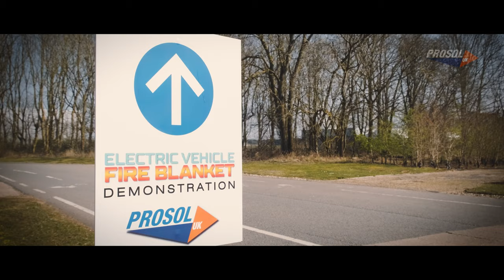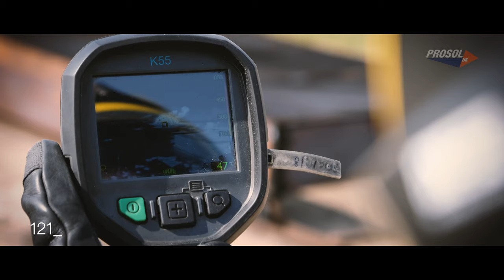Prosol UK launch electric vehicle fire blanket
Prosol UK, the UK’s leading supplier of garage and workshop equipment and tools to the motor trade, has launched an electric vehicle fire blanket that has recently been demonstrated at Horiba MIRA.

Designed and developed in conjunction with a team of electric vehicle and fire safety experts, the ‘Fire Cloak’ Electric Vehicle Fire Blanket by Prosol UK is manufactured in Great Britain using the best available premium components.

Explains Prosol UK’s managing director, Andy Coulton: “We’ve invested significant time and money into researching and developing our ‘Fire Cloak’ Electric Vehicle Fire Blanket and are proud to have created a high-performance product that truly excels amongst its peers.

“Here at Prosol UK we have an unrivalled reputation for our range of electric vehicle safety products and, with the exponential rise of electric cars across the globe, we wanted to add a fire blanket specifically designed to mitigate electric vehicle fires to that portfolio.”

Manufactured from highly specialised materials and coatings, the ‘Fire Cloak’ Electric Vehicle Fire Blanket combines this high tec fabric engineering to deliver continuous temperature resistance up to 1,000°C and spikes up to 1,600°C.

Outlines Andy: “The most common form of fire in electric or hybrid vehicles arises if the high energy battery is damaged, or a manufacturing fault causes the battery to go into what is known as ‘thermal runaway’.

“Thermal runaway occurs when a cell short circuits and the heat generated starts a fire. This, in turn, creates a ‘domino effect’ and the fire spreads from cell to cell. The problem is that thermal runaway fires cannot be extinguished by conventional means.

“What’s more, the electrolyte typically found in lithium-ion batteries used in electric vehicles usually contains hydrocarbon solvents which only serves to fuel the fire. If unchecked, an electric vehicle fire can produce extremely high temperatures along with highly toxic gases that can be fatal.”

Continues Andy: “One of the best ways to mitigate the effects of an electric vehicle fire is via the deployment of an electric vehicle car fire blanket. By covering the car with the blanket, the combustion potential can be minimised by depriving the fire of oxygen. And, because the fire is controlled, temperatures drop rapidly which prevents damage to surrounding vehicles and property.”

The capabilities of the ‘Fire Cloak’ Electric Vehicle Fire Blanket by Prosol UK were demonstrated in March at the HORIBA MIRA test facility in Nuneaton, with motor industry professionals from organisations including the Volkswagen Group, Direct Line and Continental present.

Comments Andy: “We’re delighted to be able to share the video of that demonstration and take this opportunity to thank Warwickshire Fire & Rescue Service for doing an amazing job of deploying the blanket in such extreme circumstances.

“The video shows the electric vehicle reaching a temperature of at least 900°C. Once deployed, our ‘Fire Cloak’ Electric Vehicle Fire Blanket contained the fire thus minimising collateral damage and allowing time for fire service response. In the process, the fire temperature dropped to 47°C.

“I must stress that we would never advocate using the blanket on such a raging inferno. It is specifically designed to be used to quarantine vehicles in a suspected pre-fire condition.”

Measuring 8 x 6 metres and weighing 24kg, the ‘Fire Cloak’ Electric Vehicle Fire Blanket by Prosol UK is competitively priced with significant discounts available for quantity purchases.

Concludes Andy: “Electric vehicle fires are only set to become more common as more of us switch from traditional petrol and diesel cars. From garages, charging points, shopping centres and car parks to ferry operators, recovery services, airports and road tunnels, having a ‘Fire Cloak’ Electric Vehicle Fire Blanket by Prosol UK to hand at various locations could mean the difference between effectively controlling an electric vehicle fire and experiencing widespread damage and, worst case scenario, loss of life.”